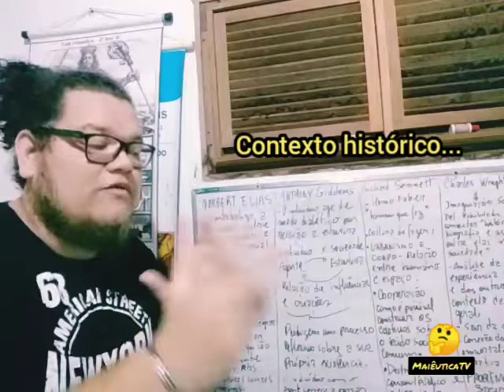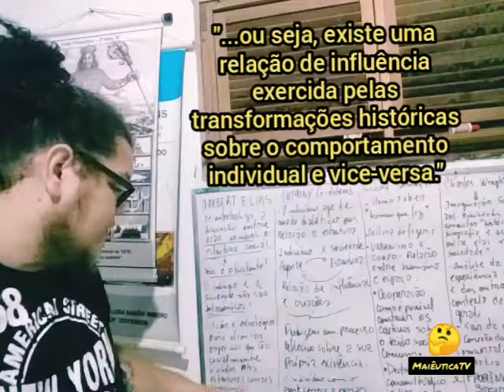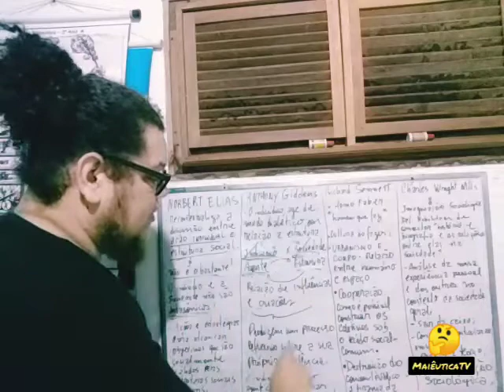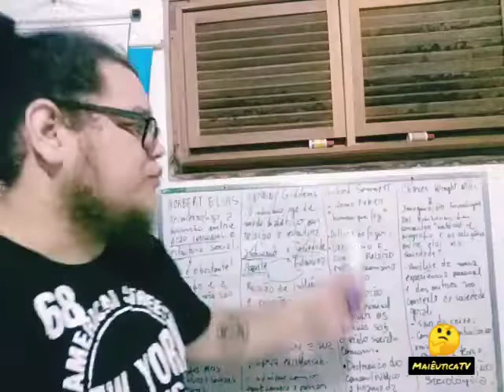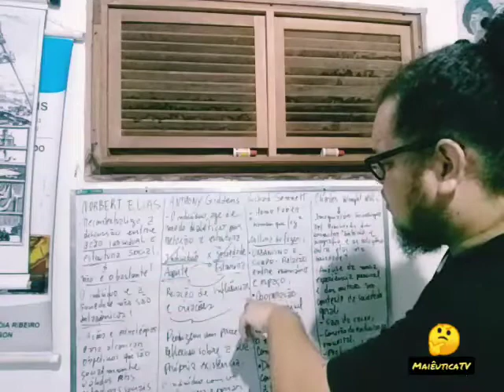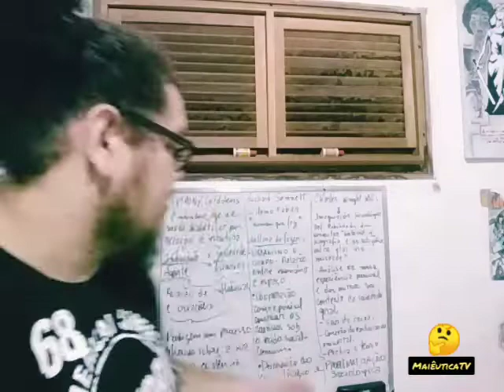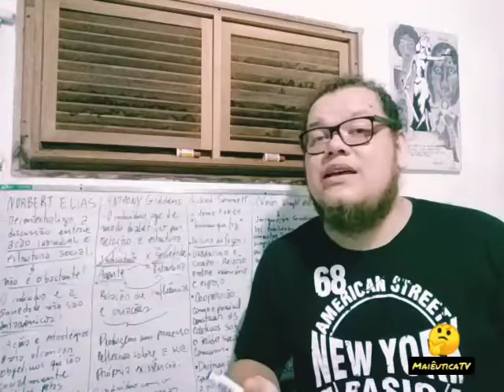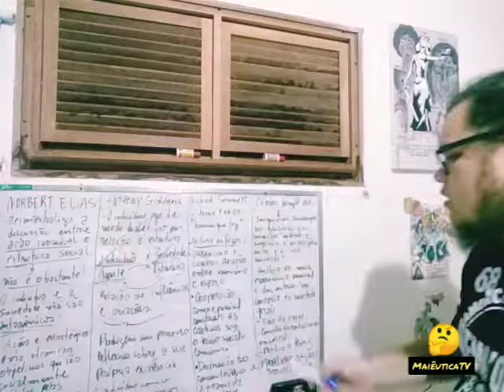Análises contemporâneas - Elias, Giddens, Sennett e Mills.